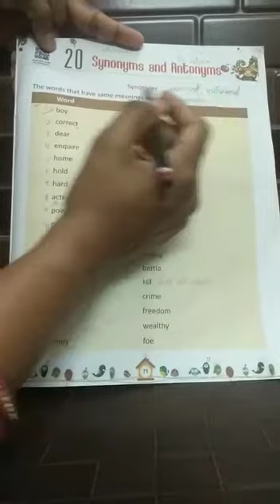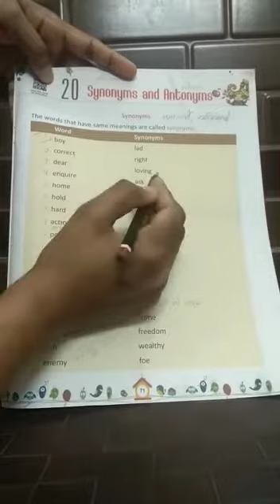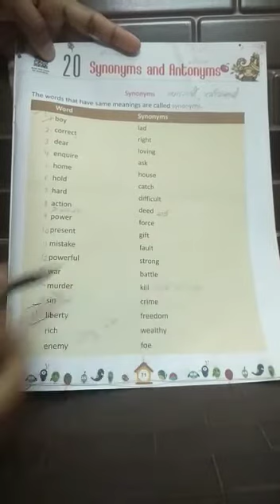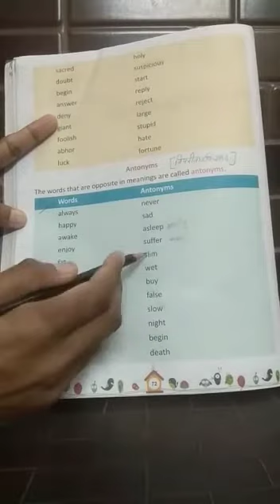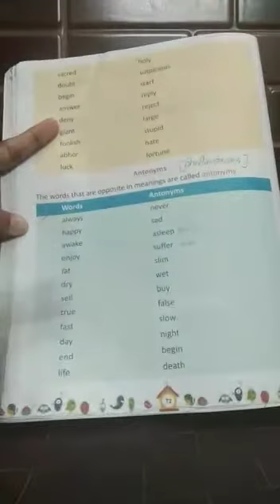English grammar _ lesson 20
Video from Seema